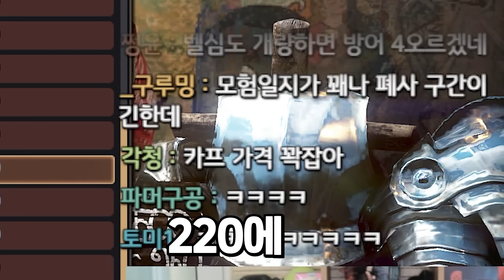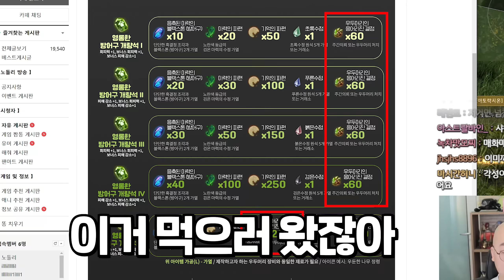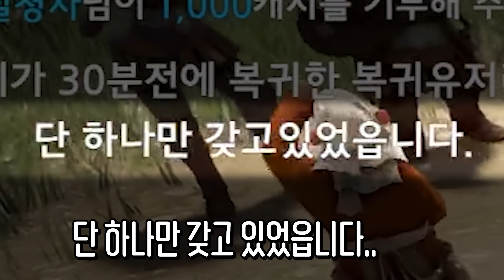한무 결제 중 ㅋㅋ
이랬던 뉴비가 현재는...

00:00 인트로
00:14 도화지 찢어주실 분~
02:06 동보스 재료 파밍 시작!
03:27 장비 개량 드가자~
07:04 검은사막에서 현질이란..
08:28 이게 된다고?! ㅋㅋ